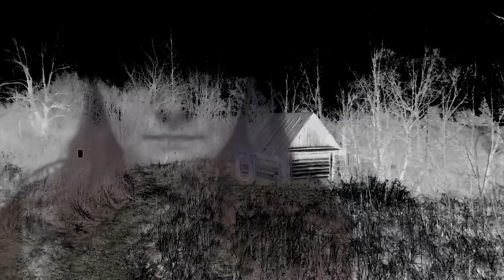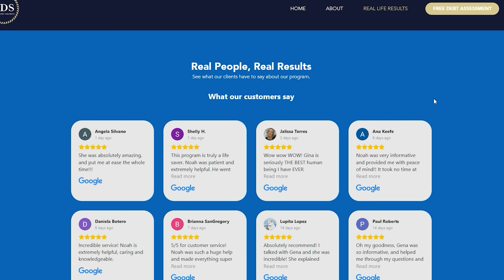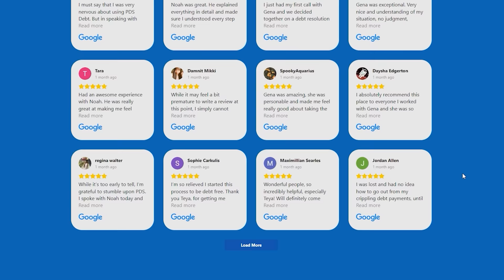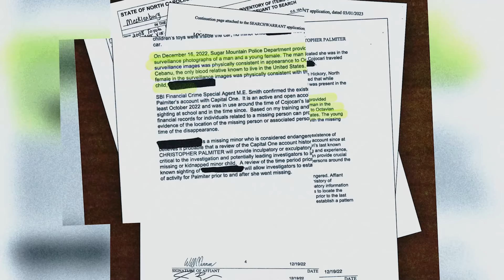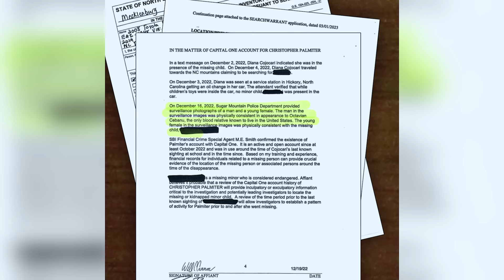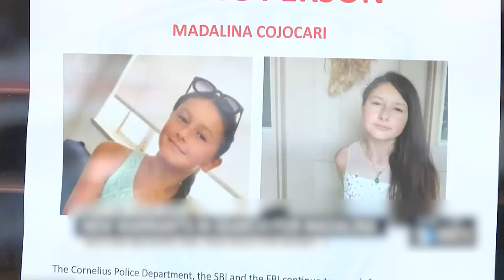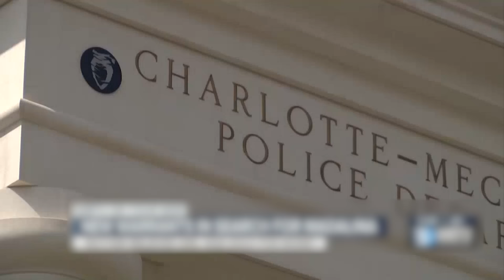Madalina Cojocari Update | Unsealed Documents, Jail Phone Calls, & Sightings? | Missing Cornelius NC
PDS DEBT is offering free debt analysis to our viewers